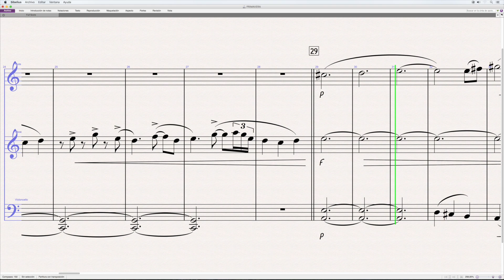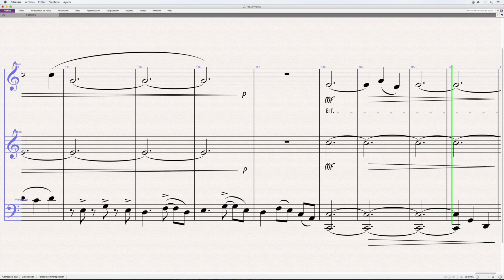PRIMAVERA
IÑAKI ASKUNZE

Trío: flute, oboe, cello.